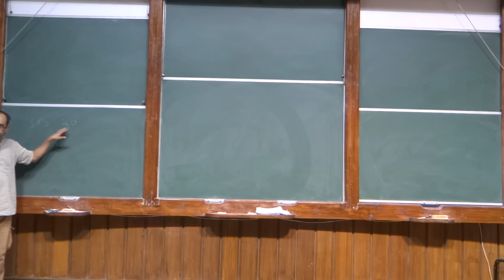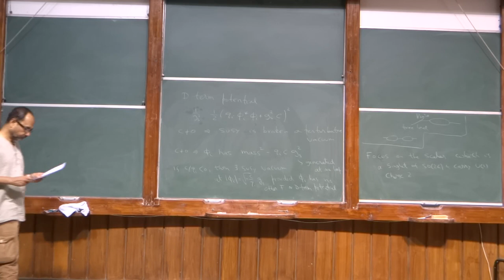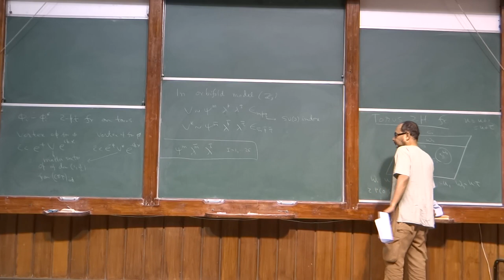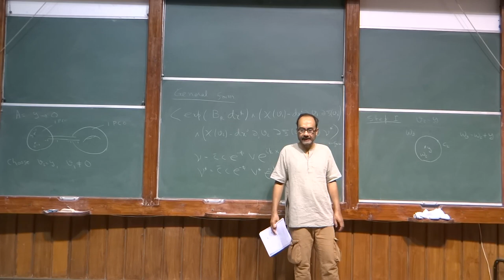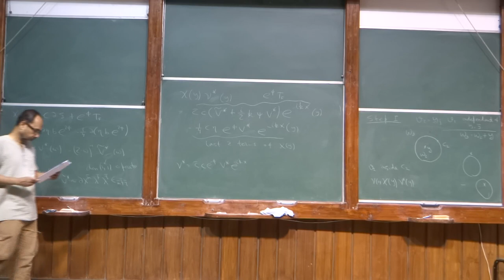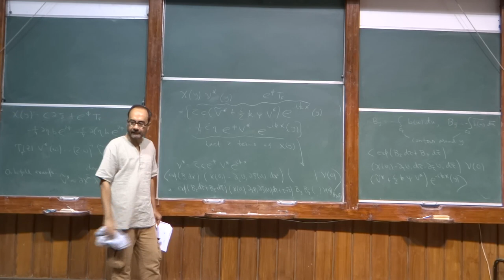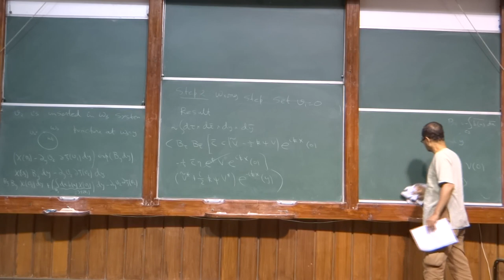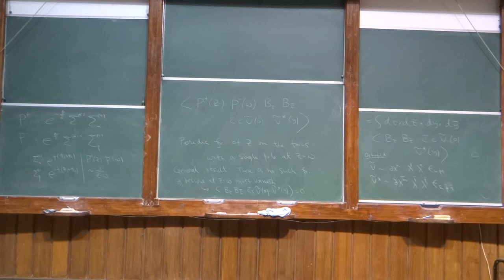Superstring perturbation theory lecture 31